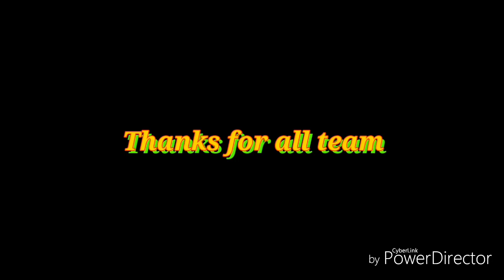kannada dailogs songe ballolli dancer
Bharatmata school student in Ballolli